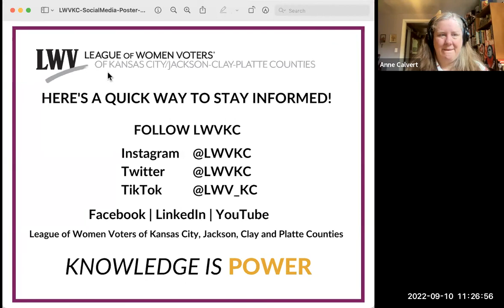Sept 10, 2022 - Membership Meeting -Trigger Law and Reproductive Rights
The Dobbs ruling by SCOTUS sent shockwaves across the country, particularly because the three most recent appointees to the court claimed during their confirmation hearings that they respected precedent. The ramifications are just now being realized including a 10 year old rape victim who had to travel from Ohio, where there is no exception for rape or incest, to Indiana to terminate her pregnancy. In another case, a court in Florida found a 16 year old pregnant girl too immature to make the decision to have an abortion, but is mature enough to become a parent.

This month’s program will center on women’s reproductive and medical privacy rights. The program will include Jennifer Bernstein, who serves as an advocate for women’s rights, and Bob Grover who has a personal and often unreported story to share.